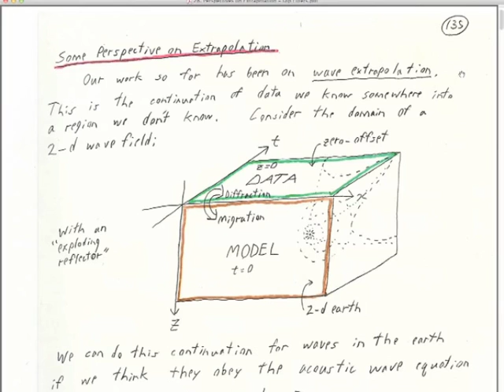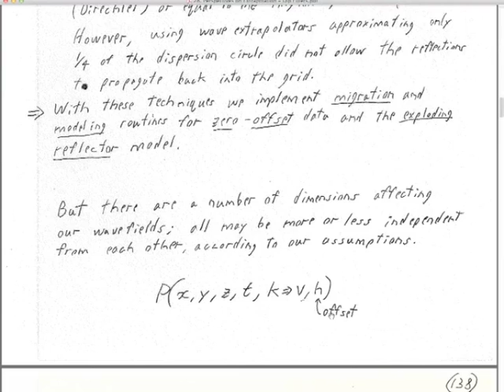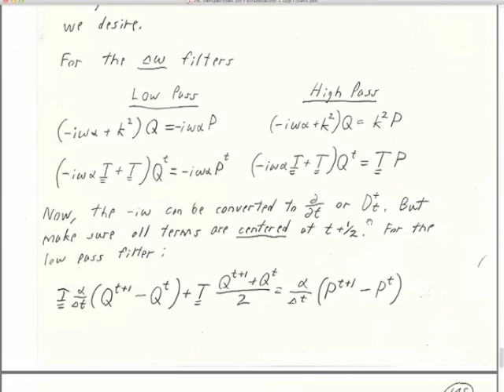28 Perspectives on Extrapolation Dip Filters